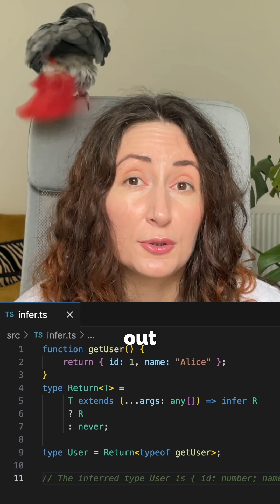TypeScript magic keyword you MUST know about!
Want to extract types in TypeScript without writing them manually? 🤔
Meet the infer keyword — TypeScript’s secret weapon for smart, dynamic type extraction.

It lets you capture and reuse hidden types, like return values or parameters, inside your own generics.
Perfect for writing cleaner, more powerful utility types.